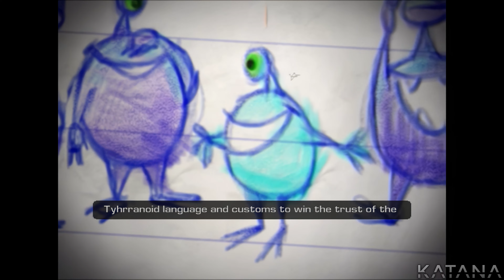Ratchet & Clank 3 100% Walkthrough | Part 5 | No Damage | Annihilation Nation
Ratchet & Clank 3 Up Your Arsenal 100% Walkthrough including all Ratchet and Clank Titanium Bolts, Skill Points and Trophies with no commentary. This walkthrough is played without taking damage as Ratchet (With the exception of the sleeping gas arena challenge, where damage is unavoidable)

An extra video for all Ratchet & Clank 3 collectibles (Titanium Bolts, Skill Points and Trophies) can be found

►►► BASIC INFO ◄◄◄
Game: Ratchet & Clank 3 (2004)
Difficulty: not applicable
Deaths: 0
Damage Taken: None
Trophies obtained: All
Developer: Insomniac Games
Publisher: Sony Interactive Entertainment
Plattform played on: PlayStation 3

◘ Complete the game without taking damage as Ratchet
◘ Pick up all the collectible items (Titanium Bolts, Skill Points and Trophies)
◘ Optain all Trophies (Platinum Walkthrough)
◘ Check out the Insomniac Museum

►►► RELATED WALKTHROUGHS ◄◄◄

►►► MISCELLANEOUS ◄◄◄